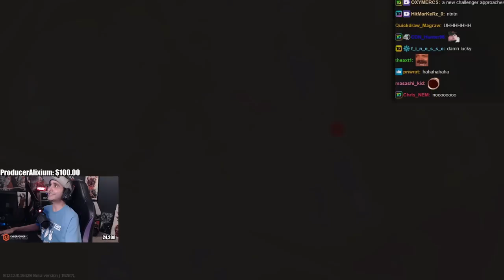Summit1g Gets Killed by CHEATER in Escape from Tarkov with Radar + Fly Hacks!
Summit runs into his first cheater with radar and fly hacks on his second day back into Escape from Tarkov + funny moments with Hutch!

In this video you can find, summit1g eft, tarkov cheaters, eft hackers, summit1g cheaters exposed, summit1g highlights, summit1g funny moments, summit1g reacts, summit1g reaction, and much more!